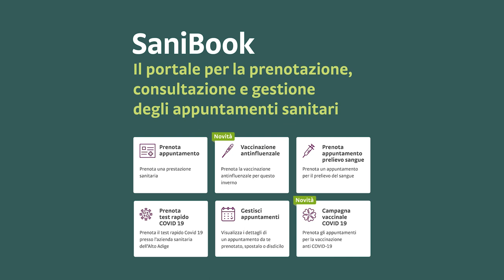SaniBook 100 100